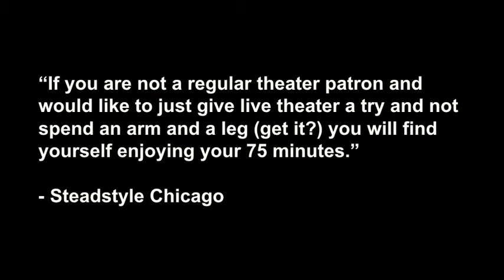HOLIDAYS ARE HORRIBLE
Hobo Junction presents
HORRIBLE
December 4th - 19th
Fridays and Saturdays
8pm  $15
The Apollo Studio
2540 N Lincoln Ave